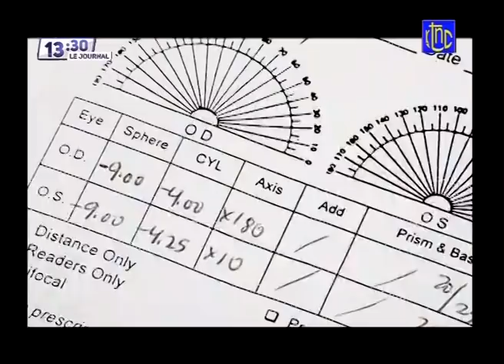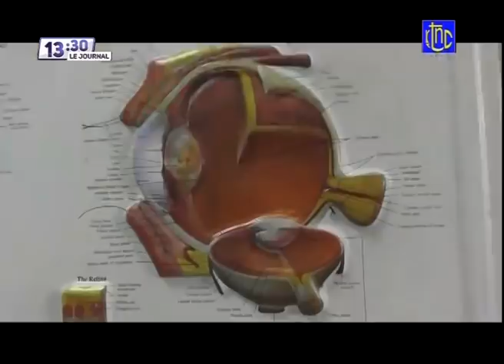🔴 RDC : SUIVEZ LE GRAND JOURNAL DE CE DIMANCHE 11.07.2021 | RTNC EDITION 13H30